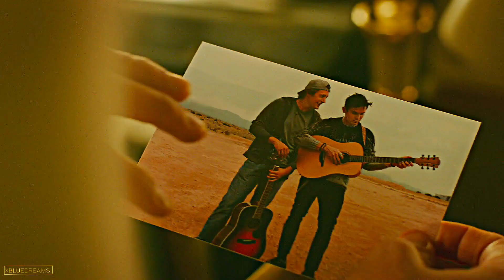✥ michael & alex | wasn't expecting that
♡ HD + Headphones

►Song: Wasn't Expecting That
►Artist: Jamie Lawson
►Coloring: Basic
► Fandom: Roswell New Mexico
►Program: Sony Vegas Pro 14